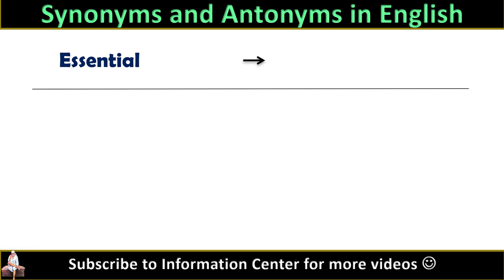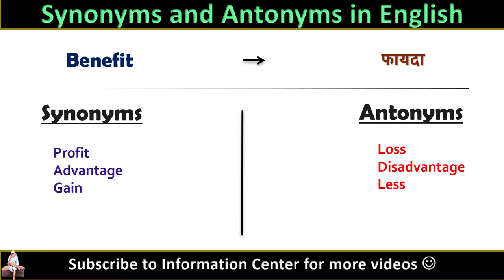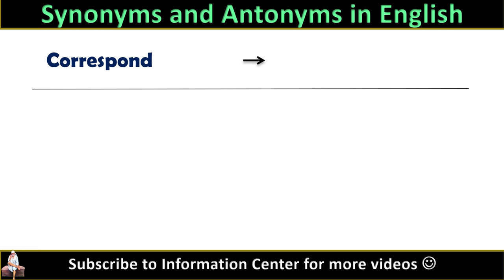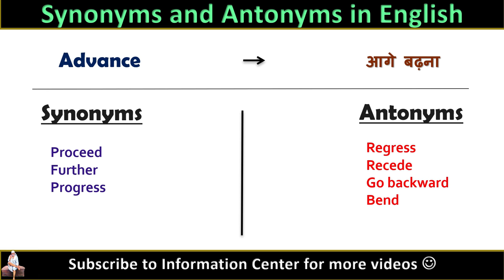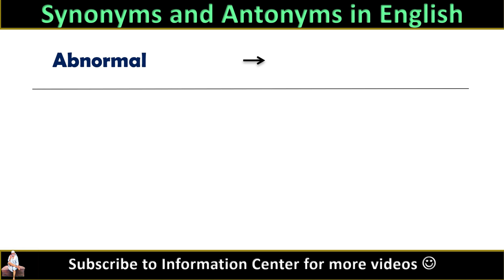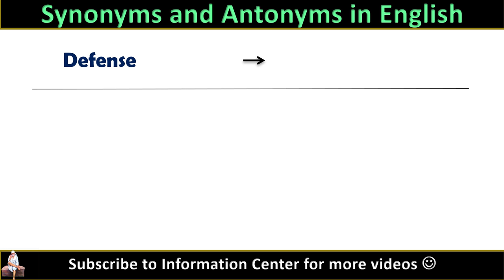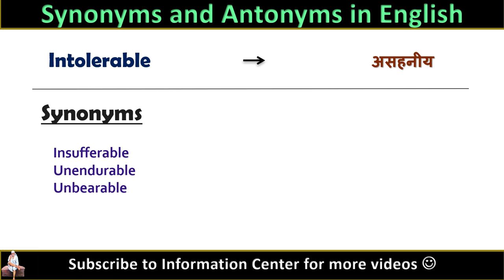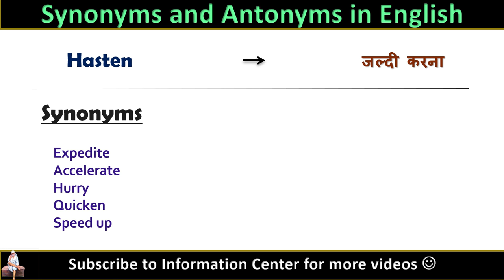Synonyms and Antonyms | Most Useful Synonyms and Antonyms | English Vocabulary 2021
Is video mein aapko dekhne jaan ne ko milega Most Useful Synonyms and Antonyms ke baare mein. Synonyms and Antonyms English Language mein bahut saari jagahon par kaam aate hain, jaise Competitive Exams mein, Schools mein, IELTS exam mein.

Synonym Antonym
Antonym Synonym

Also Watch:

1.. TENSES आसानी से कैसे सीखें | Learn ALL TENSES Easily in Hindi 2019 | [DAY 1]

9. Since and For का use | use of Since & For in Perfect Continuous Tense  [Hindi/Urdu] 2019

16. 51 Daily Use English Sentences [Day 15]

20. What, When, Why, Where, How और which कब और कहाँ लगाएं? | WH Family Words | Question Tags

21. Still और Yet का सही Use | Use of Still & Yet |  Best video for English Learners

22. Have का सही Use | कब और कहाँ लगाएं Have | Use of Have / Has /Had | Best video for English Learners

23.  English में Time कैसे बताएं? | How to tell time in English | Spoken English

24. Still और Yet का सही Use | Use of Still & Yet

25. Have का सही Use | कब और कहाँ लगाएं Have

26. Daily Words और Sentences कैसे याद करें?

27. घर पर अकेले English Practice कैसे करें?

28. 200 Verbs और उनके 2nd, 3rd Form | Daily Use English Verbs | Verbs For Daily use

29. Daily Words और Sentences कैसे याद करें? | याददाश्त बढ़ाने का अचूक उपाय | Best Memory Trick

30. 2 Sentences को आपस में जोड़ना सीखें मात्र 25 मिनट में | 12 Conjunctions in English Grammar 2019